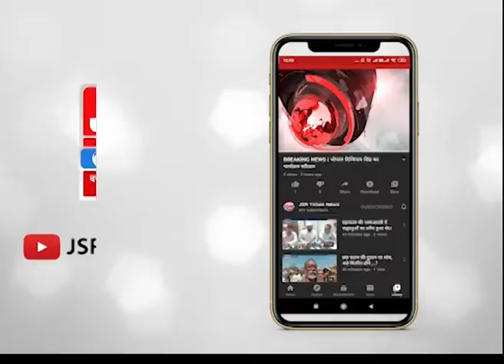न्यूयार्क टाइम्स की पेगासस को लेकर छपी खबर को लेकर कांग्रेस का विरोध।